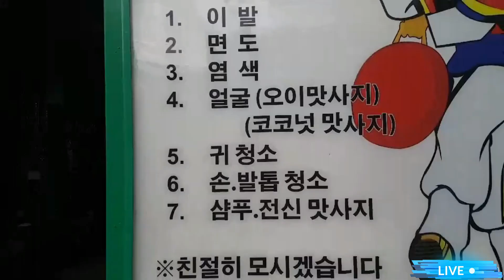[베트남]#19 이발소는 사랑입니다.